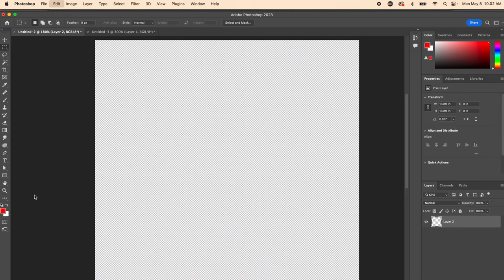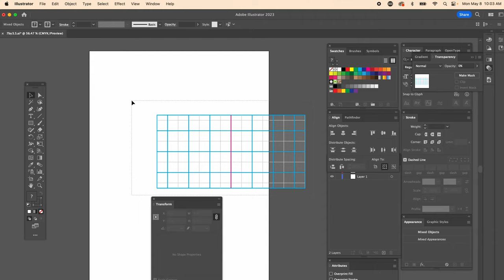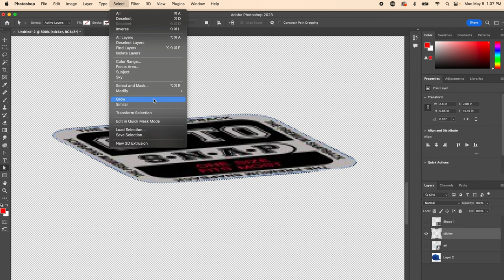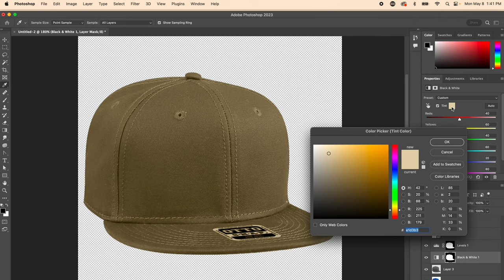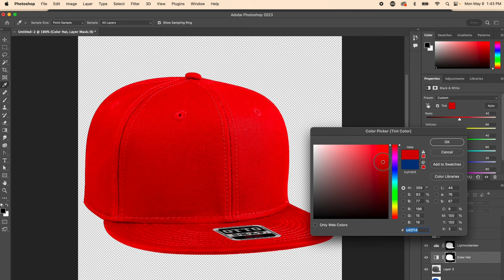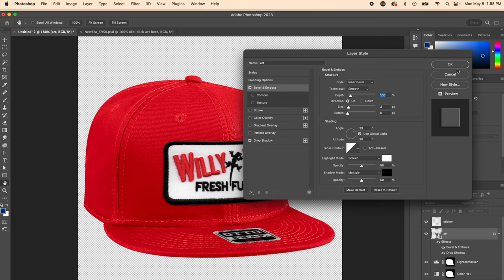How to create hat mock-up templates with pro results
Veteran collateral artist @screenprintermike shows you how to create professional level hat templates in photoshop. The resulting images are perfect for web stores an customer mock-ups.